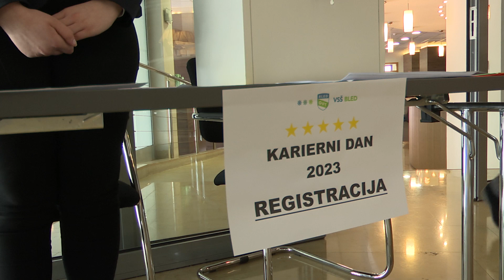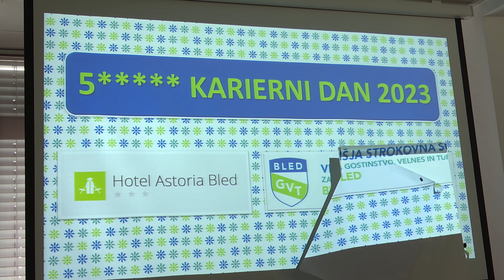Karierni dan na VSŠ Bled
Na Višji strokovni šoli za gostinstvo, velnes in turizem Bled so konec marca organizirali že peti Karierni dan. Več v prispevku.

Novinarka: Mojca Polajnar Peternelj
Snemalec: Roscoe Žerovec
Montaža: Jan Jekovec, Dani Tomažič